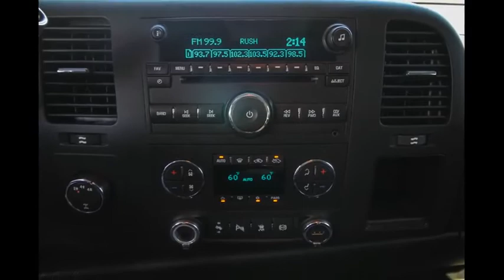2011 Chevrolet Silverado 2500HD Ocala, The Villages, Brooksville, Chiefland, Homosassa FL 21970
Sheer Silver Metallic  2011 Chevrolet Silverado 2500HD available in Homosassa, Florida at Eagle Buick GMC. Servicing the Ocala, The Villages, Brooksville, Chiefland, FL area.
2011 Chevrolet Silverado 2500HD LT - Stock#: 21970 - VIN#: 1GC1KXC80BF113231

Recent Arrival! 2011 Chevrolet Silverado 2500HD LT Sheer Silver Metallic Duramax 6.6L V8 Turbodiesel, Allison 1000 6-Speed Automatic, 4WD, ebony Leather. Reviews:  * Impressive hauling and towing capabilities; refined and quiet ride; solid build quality; responsive steering; comfortable seats. Source: Edmunds  * If you are a satisfied past or current Silverado HD owner, you will love these much-improved new ones despite their mostly carryover styling. Their performance, capabilities, refinement and fuel efficiency have improved, especially with their new, surprisingly quiet available Duramax turbo diesel V8. Source: KBB.com